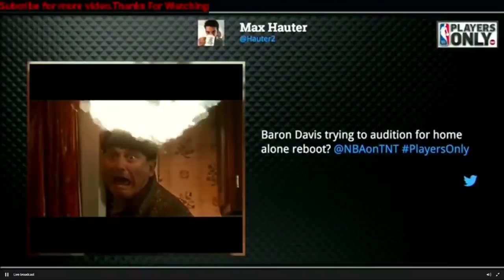Inside the NBA:Cavs vs Thunder Halftime Show 2.13.18 February 2018 NBA SEASON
Inside the NBA-Cavaliers vs Thunder Half Time report- Feb 13 2018.